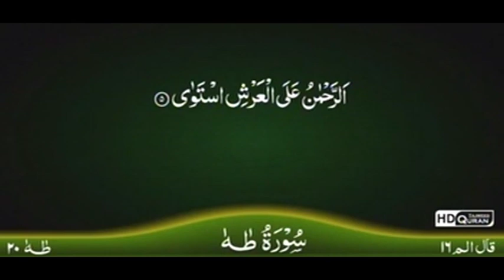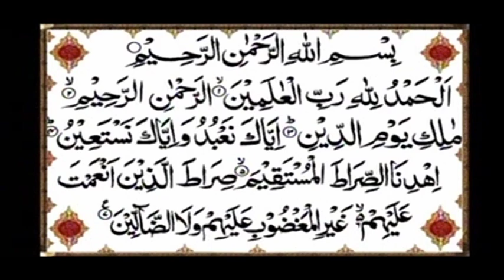la vie du prophete par Sidi TOURE 137 AMR